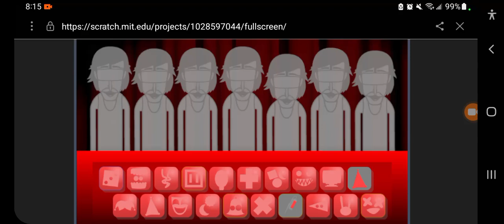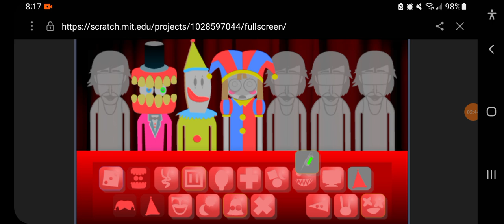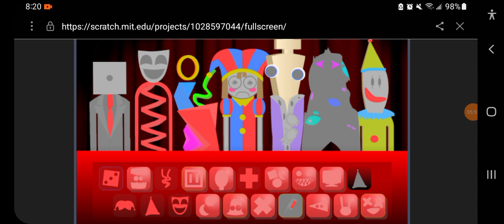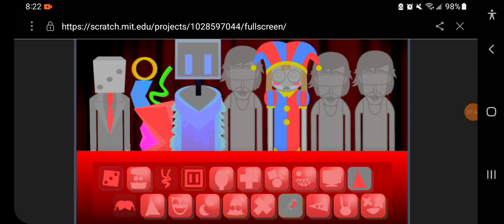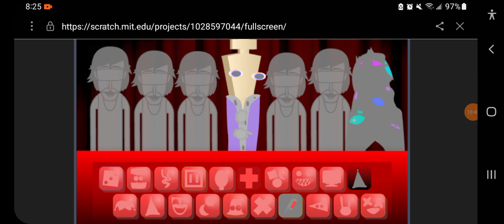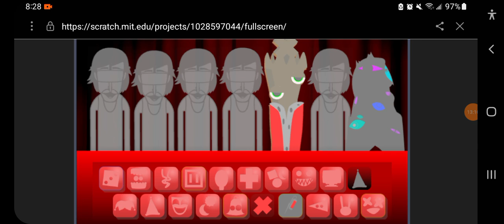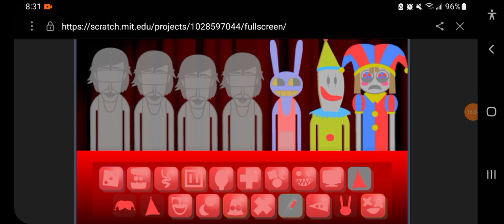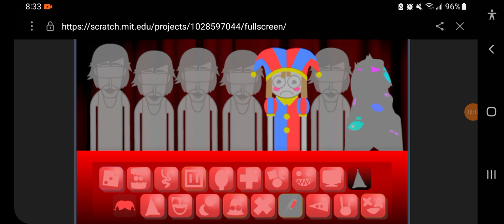where is the exit|incredibox digital circus box mix but something is weird with pomni 😅😞